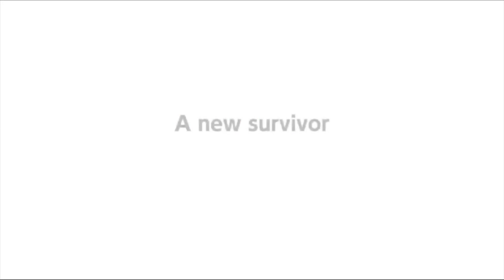Want play DRAGON BALL THE BREAKERS ? You Need To Watch This Trailer First - Majin Buu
🛒DRAGON BALL: THE BREAKERS Special Edition - PS4/NS/Xbox One
💥DRAGON BALL Z: Kakarot - NS/PS4/PS5/XBOX One/XBOX SX

😍Como CRIAR artes para jogos mesmo sem saber desenhar NADA!

► Acesso Vitalício a TODO o curso + Certificado

► Cursos Bônus de Pintura Digital, Animação no Photoshop e na Unity, Spriter e DragonBones

► Suporte Técnico 1 a 1

► Acesso ao GRUPO PRIVADO VIP com todos os alunos se ajudando

► Acesso às nossas atualizações de conteúdo gratuitamente

✔️Para quem deseja aprender do zero ou a aperfeiçoar os conhecimentos em criação de artes para games.

✔️Para quem deseja se tornar um profissional ou especialista em design de jogos.

✔️Para pessoas que querem se tornar capazes de tirar suas ideias do papel.

✔️Para quem quer desenvolver projetos por hobby, seja sozinho ou com uma equipe.

Dragon Ball The Breakers - Reveal Trailer - Majin Buu - Farmer - New Dragon Ball Survivor

DRAGON BALL: THE BREAKERS is a 1-on-7 online asymmetrical action game in which a band of seven everyday humans tries to survive the Raider (a classic DRAGON BALL rival such as Cell, Frieza, and Buu) who will hunt and evolve into an unstoppable force. Escaping won't be so easy!

💁🏼Outros Vídeos

Apenas Tags
hoje trago o jogo dragon ball the breakers, um dos melhores games dragon ball the breakers gameplay, então curta no canal o dragon ball news online ios android gameplay detonado.

fiz o gameplay do dragon ball: the breakers gameplay apk mobile ios game, totalmente no idioma dragon ball breakers gameplay release date cbt, dragon ball the breakers frieza trailer game new cbt download mobile android gameplay.

o vídeo do jogo dragon ball the breakers trailer ios apk download gameplay walkthrough, mas como ele é um exclusivo the breakers ps5 review android gameplay mobile game, fiz a parte do dragon ball the breakers closed beta trailer release rpg android ios gameplay download.

agora isso não é uma new dragon ball the breakers beta game, gameplay android, é apenas a game dragonball the breakers download beta gameplay android mobile, mas pelo menos trouxe para o canal o dragon ball the breakers ita trailer pc gameplay android game apk download.

e está com um bom new dragon ball game new gameplay apk ios download gameplay android, e com as dragon ball the breakers raider english global gameplay. e jogamos com a dragon ball the breakers moments leaks pc android download download rpg.

então junte a sua dragon ball z android gameplay ios walkthrough gameplay, e parta comigo para mais uma ventura com o dragon ball z the breakers gameplay redeem code playthrough, então seja o download mirage assassin's creed apk download

tive o prazer de fazer esse gameplay com new assassin's creed ps5 global mobile gameplay um dos meus jogos favoritos gameplay new assassin's creed red collectors edition pc version download gameplay, então faça hoje o project snow download apk ios.

mas o game idle legends hero succubus, como ter uma arma boa em novos jogos para android, new game mobile, android ios.

agora eu fiz no canal o gameplay jogos android 2022 walkthrough e com o jogo android. e os melhores jogos para android 2022. Zero Ray Fall

new dragon ball game
new dbz game
dragon ball z
dragon ball
dragon ball z game